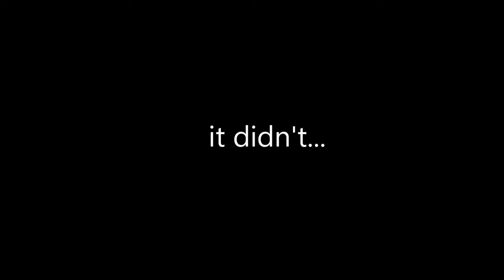this is it... battle of the daddies || God of War 3 [FINALE]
Welp… Here we are. The finale of God of War 3! This series was amazing to put together and I’m very happy that I have adapted back into editing for one, but continuing the series and putting my pizzazz on it until the end. I love these characters, story, plot, cinematics, gameplay, music, EVERYTHING! I cannot wait to continue the series, but this will be on a strict Livestream basis. I don’t have enough time as of right now to continue making the superb edits for future videos, but I hope to return to this swing it soon.

If you would like to continue support, you can drop by during the live streams to make this series even more enjoyable and who knows, I might even find the time to edit the live stream and extract funny and hilarious moments from them. Until then, enjoy this finale and recap the entire series if you want!

٩(0×̯)۶

The material is made available on this website as a way to advance research and teaching related to critical media literacy and intercultural understanding, among other salient political and social issues. Through context, critical questioning, and educational framing, the Critical Media Project, therefore, creates a transformative use of copyrighted media.  The material is presented for entirely non-profit educational purposes. There is no reason to believe that the featured media clips will in any way negatively affect the market value of the copyrighted works.